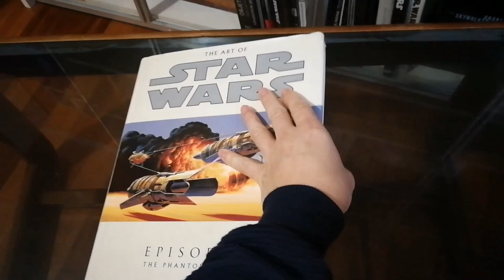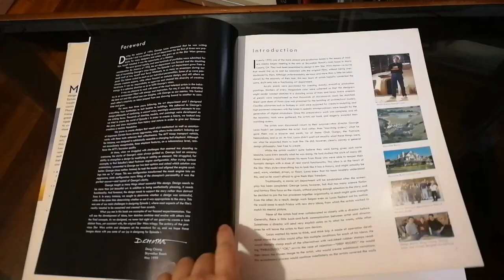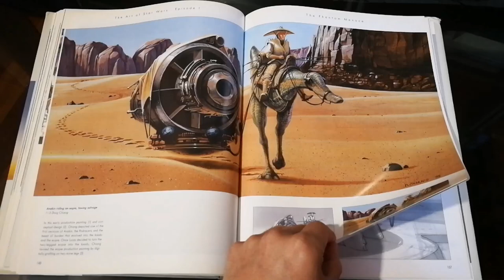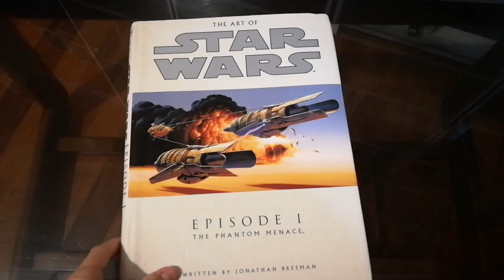The Art of Star Wars Episode I The Phantom Menace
Hace más de veinte años, los espectadores se emocionaron con los impresionantes diseños que se crearon para la primera película de Star Wars. Así comenzó una tradición de brillantez creativa que continúa en Star Wars - Episodio 1 The Phantom Menance. Y una vez más, un equipo de artistas se ha reunido para crear una nueva galaxia de maravillas. Con bocetos, ilustraciones conceptuales, arte lineal y brillantes ilustraciones, este extraordinario volumen profundiza en los archivos de Lucasfilm, y detalla el uso revolucionario del Episodio 1 de los medios tradicionales y de alta tecnología. Capturados en este nuevo volumen están las secuencias de acción clave, las magníficas pinturas que representan los exóticos entornos de Naboo, Tatooine y Corsucant, y la evolución visual de los droides de batalla, las naves de la Federación de Comercio y personajes tan inolvidables como Qui-Gon Jinn, cla reina Amidala y Jar Jar Binks.